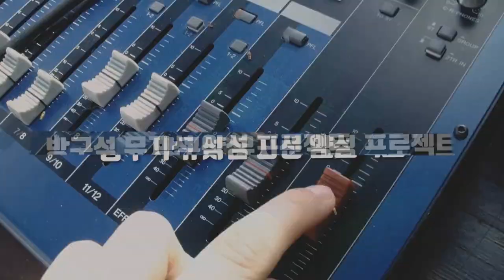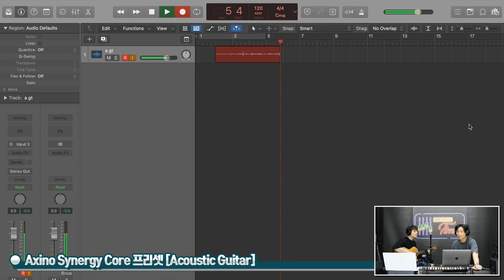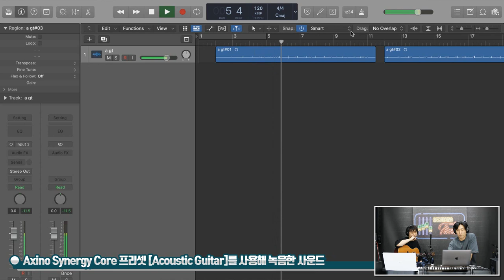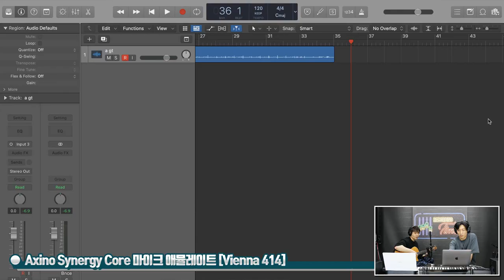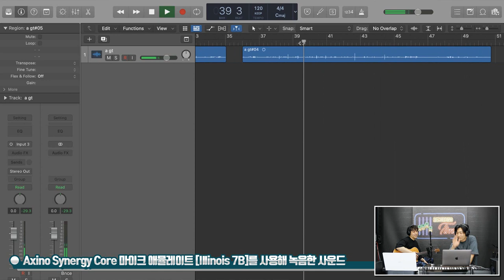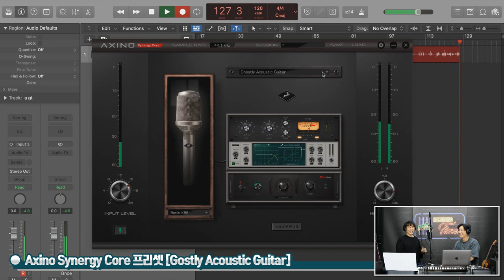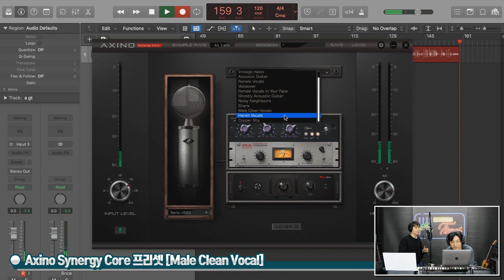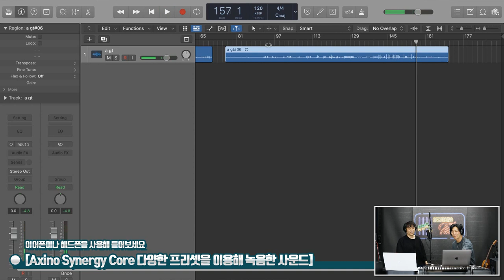[RecordingTimes 375회] Antelope Audio 오디오인터페이스 Axino Synergy Core 2편